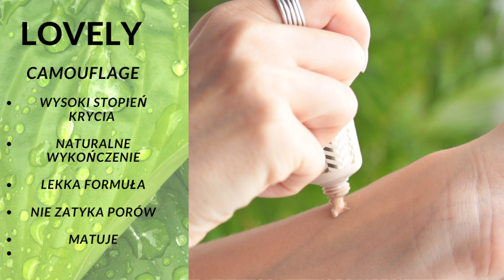HIT czy KIT? Najmocniej KRYJĄCY DROGERYJNY Podkład za 23 zł ✶Test ✶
Hej Kochani,
dzisiaj testuje Mega mocno kryjący nowy podkład od LOVELY. Czy naprawdę jest tak dobry? Ale czy sprawdzi się na mojej mieszanej skórze?